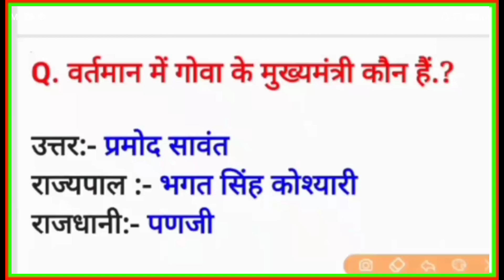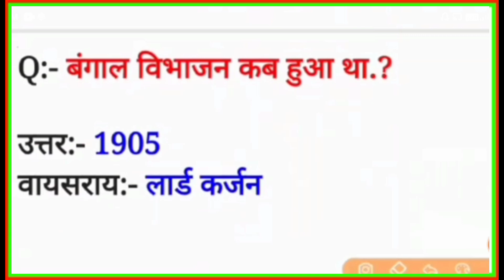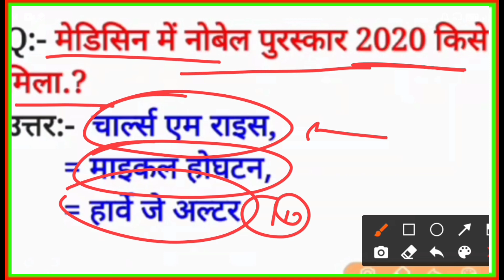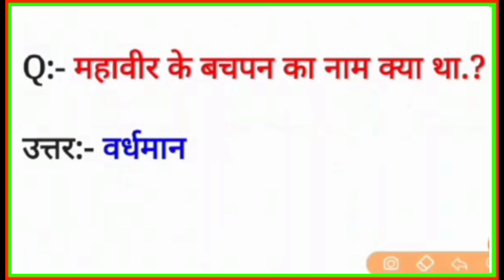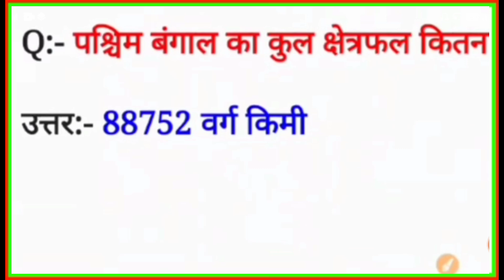RRB NTPC 9 January 1st Shift Question | NTPC 9 January first Shift GK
नमस्कार दोस्तों , 🙏🙏
आप सभी का एक बार फिर से स्वागत हे आपके अपने youtube channel "cp study" में आपके सहयोग के लिए धन्यवाद | मुझे उम्मीद हे कि आगे भी आप ऐसे ही सहयोग करते रहेंगे |
 धन्यवाद💞, Chhotelal Prajapati

9 January first  shift rrb ntpc, Rrb Ntpc 9 January  1st Shift Gk, Railway NTPC CBT 1 9 January , RRB NTPC EXAM analysis of first  shift, RRB NTPC 9 January , 9 January 1st shift , 9 January  1st shift

Railway Ntpc exam | Maths Practice | Maths Questions | Rrb ntpc , group D 2021